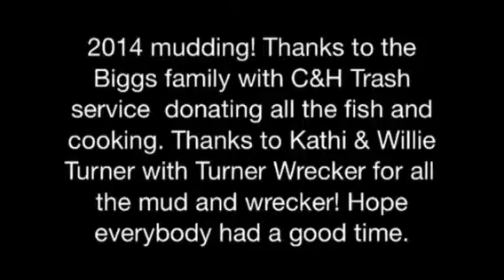2014 fish fry and mudding @ Turner Wrecker Catoosa, Ok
Fish fry and mudding with family and friends